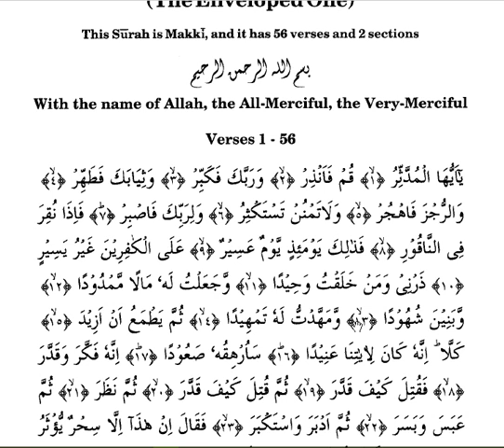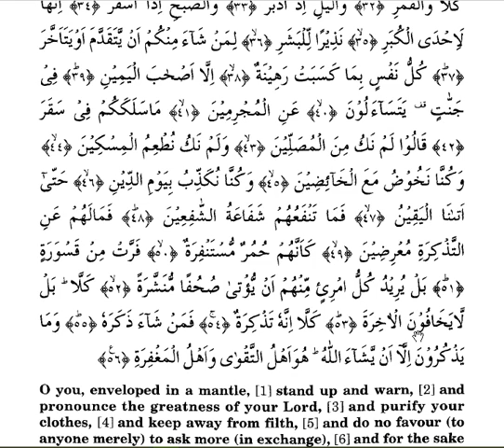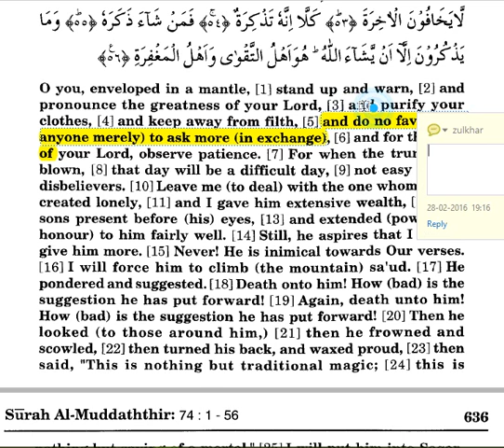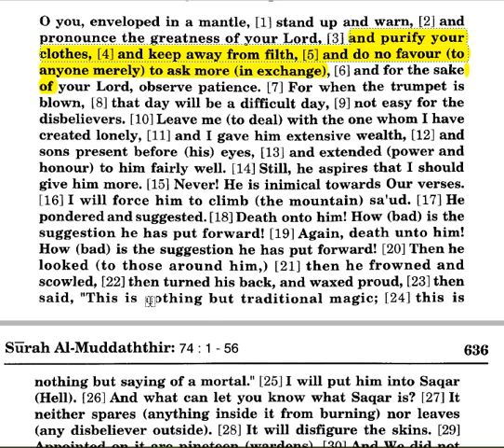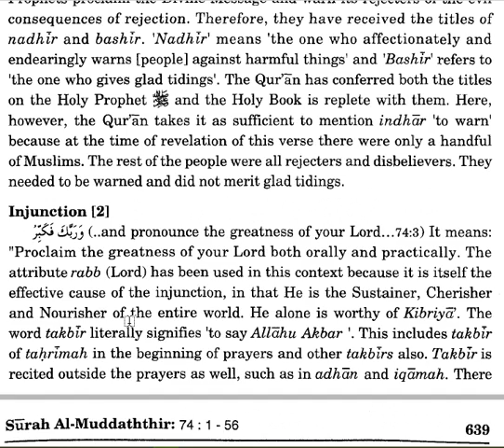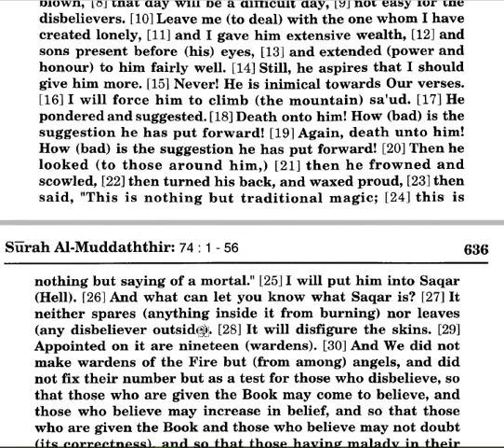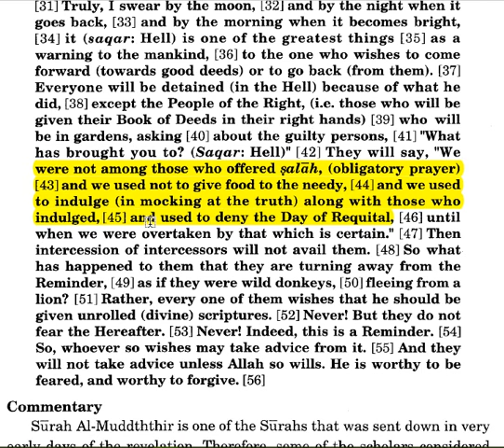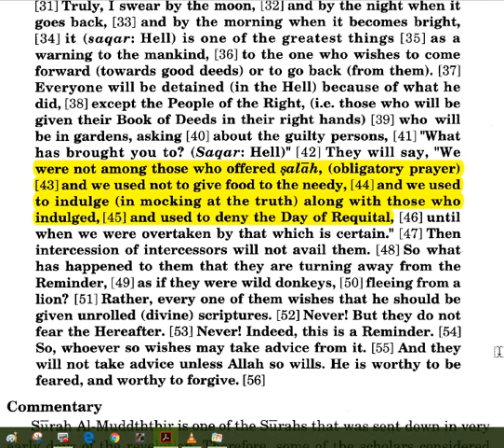QURAN-SURAT MUDASSIR-Capture 01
IF YOU WANT NOT TO GO IN HELL THEN
1. DO SALAH
2. FEED THE POOR
3. BELIEVE FIRMLY ON DAY OF JUDGEMENT